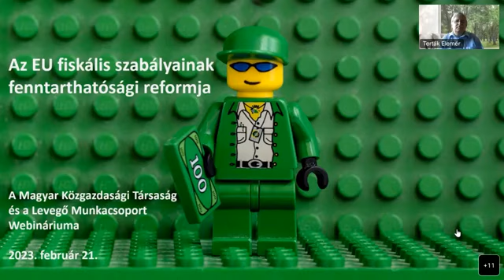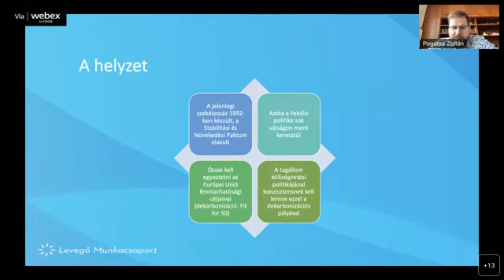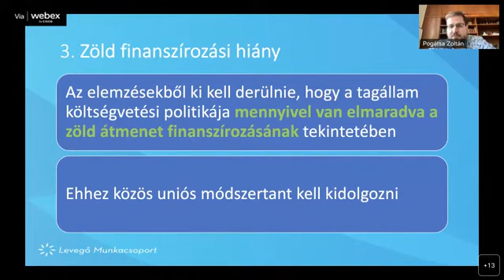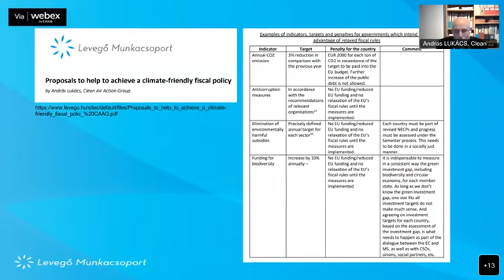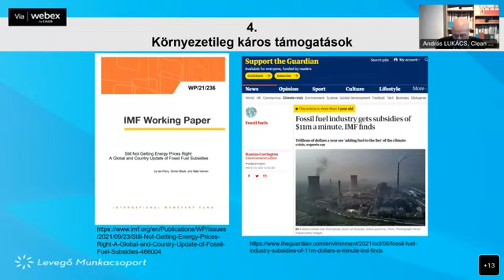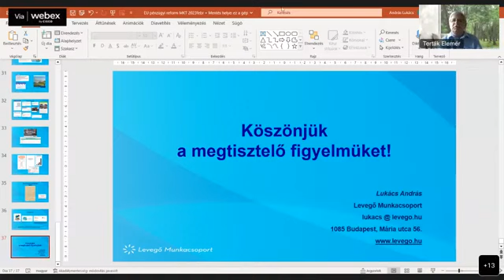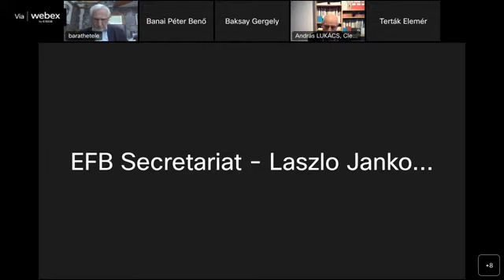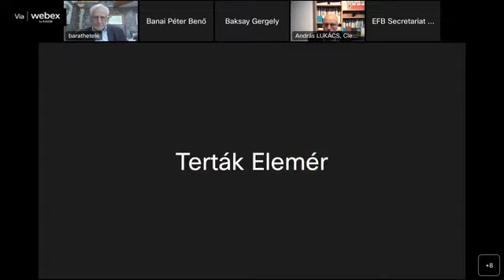Az EU fiskális szabályainak fenntarthatósági reformja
The Sustainability Reform of EU’s Fiscal Rules

In the euro area fiscal policy remains a national competence, but an EU-level regulatory framework provides guidance and sets limits. However, these criteria, developed in the early 1990s, are by now outdated. Today, EU officials openly admit that the mismanagement of the eurozone crisis of 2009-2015 has demonstrated that this framework, which is based on fiscal (and monetary) conservatism, needs reform. However, the rethinking of these common policies, including the monitoring and evaluation criteria, should not happen from a narrow economic perspective alone, but requires the internalisation of the environmental and sustainability dimension.
Climate Action Network Europe (CAN Europe), a pan-European network of environmental NGOs (of which Clean Air Action Group is a member organisation from Hungary) and other professional organisations focusing on sustainability, have put forward concrete policy proposals on how the reform of the EU’s fiscal governance could incorporate the EU’s climate commitments. These climate targets, pathbreaking at the global level, can only be achieved if member states engage in public finance efforts in this direction year after year.
In the case of Hungary, it is particularly important to require the strict implementation of the reforms foreseen in the Country-specific Recomendations and the Country Report on Hungary. The misuse of the activation of the General Escape Clause General Escape Clause (member states have been allowed to increase their public deficits and debts with the aim of alleviating the consequences of the Covid pandemic) by the Hungarian government proves that without the enforcement of robust measures any easing of the fiscal space might cause more harm than good. Clean Air Action Group, in a project financed by the German government, has made concrete proposals for the measures to be implemented

Az Euróban Unióban a költségvetési politika tagállami hatáskör, ám közösségi szintre emelt szabályozórendszer korlátokat is állít. Ezek a kilencvenes évek elején kialakított kritériumok azonban mára elavultak. Napjainkban már uniós tisztségviselők is nyíltan beszélnek arról, hogy eurozóna 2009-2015-ös válságának félrekezelése bemutatta, hogy a fiskális (és monetáris) konzervatívizmusra építő keretrendszer reformra szorul. Az irányelvek, a monitorozási és értékelési szempontok újragondolása azonban nem történhet meg csupán szűken értelmezett közgazdasági szempontok szerint, hanem szükség van a környezeti, fenntarthatósági aspektus internalizálására is.
A Climate Action Network Europe összeurópai éghajlatvédelmi civil hálózat (melynek Magyarországról a Levegő Munkacsoport is tagja), illetve más, fenntarthatósággal foglalkozó professzionális szervezetek konkrét szakpolitikai javaslatokat tettek arra, hogy az Unió fiskális kormányzásának reformja hogyan tudná magába foglalni az Európai Unió klímaügyi vállalásait. Ezek a globális szinten is utat mutató klímacélok azonban csak akkor valósulhatnak meg, ha a tagállamok évről évre államháztartási erőfeszítéseket tesznek ebbe az irányba.